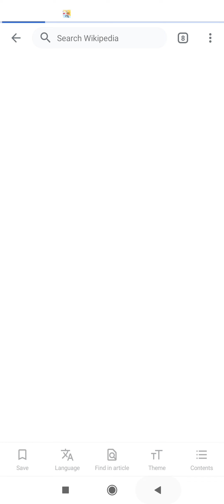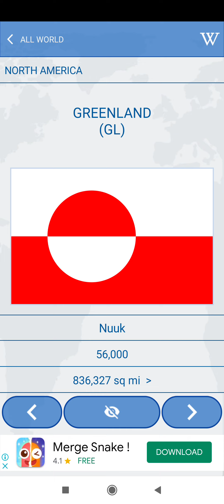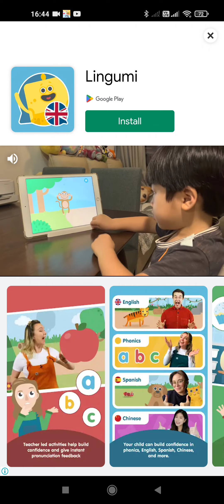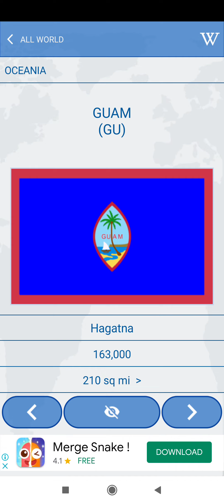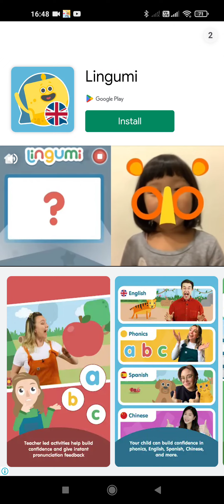The FOTWQ Anthems-G(2)